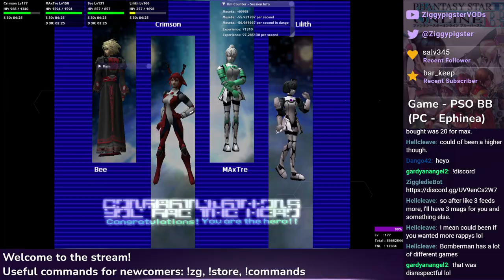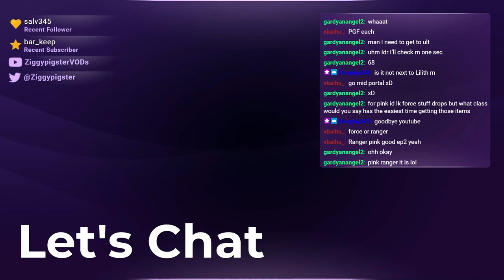PSO Ephinea - PSO Easter Drop Rate Week - TTF and VH D.Parts Hunt Part 17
Featuring: xbaihu_, ertamperometer, Murphy540, Dango42, HellCleave